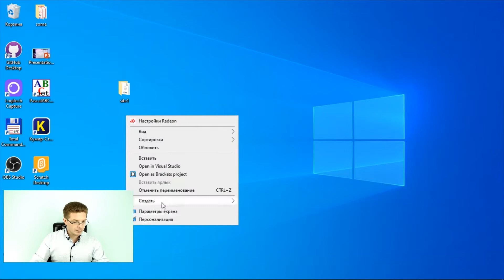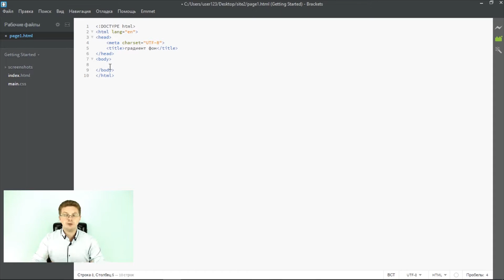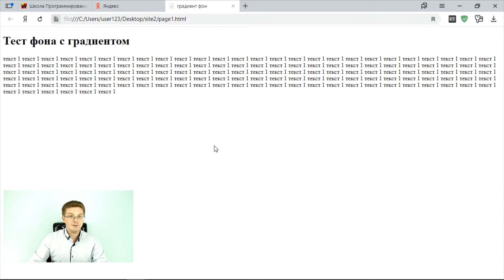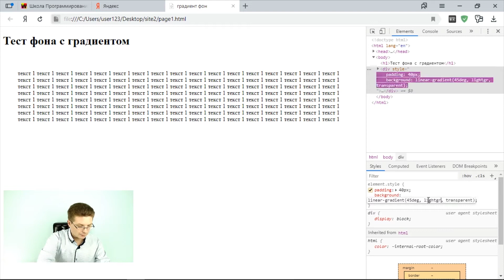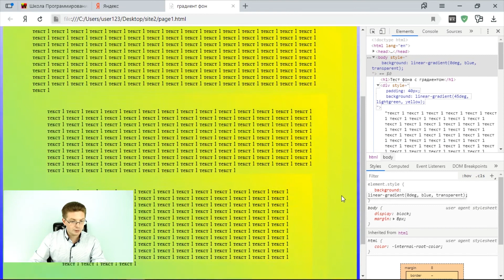Уроки HTML, CSS / Как сделать градиентную заливку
Привет друзья! Сегодня вам расскажу, как сделать градиентную заливку - это такая заливка, когда один цвет плавно перетекает в другой. Это может очень стильно смотреться на вашем сайте - конечно, как всегда, важно не переборщить с этим, и не сделать так, чтобы эта заливка была везде и постоянно бросалась в глаза. 😊

Вы можете использовать такую заливку для пунктов меню, например, слева расположить меню и каждый отдельный пункт залить такой заливкой - это будет хорошо смотреться.